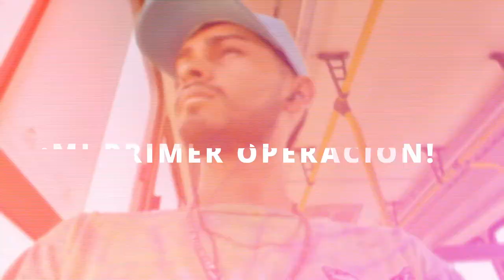MI PRIMER OPERACION!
Que onda gente como andan? espero que de lo mejor. Hoy les traigo mi leve experiencia operándome! espero que les guste la anecdota. todavia no caigo de lo sucedido, espero que les guste el video!
REDES